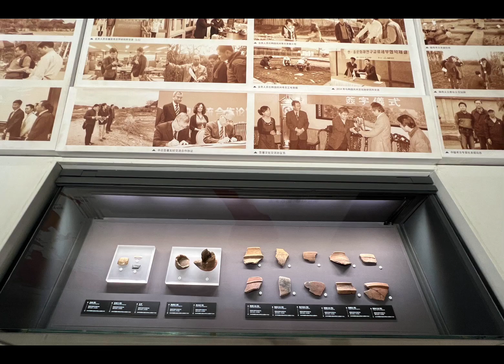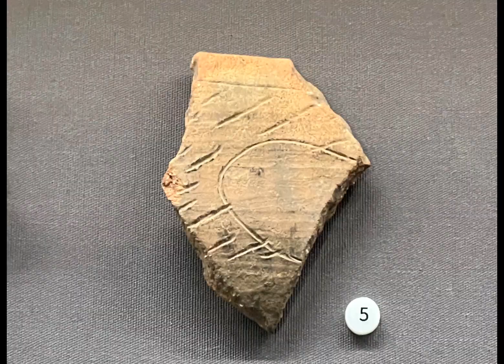常設展【考古歴程篇-第九部】会場:陝西考古博物館